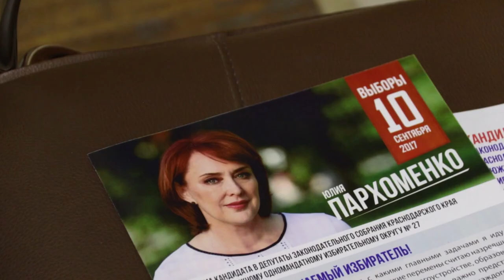Кандидат в депутаты ЗСК Юлия Пархоменко встретилась с избирателями